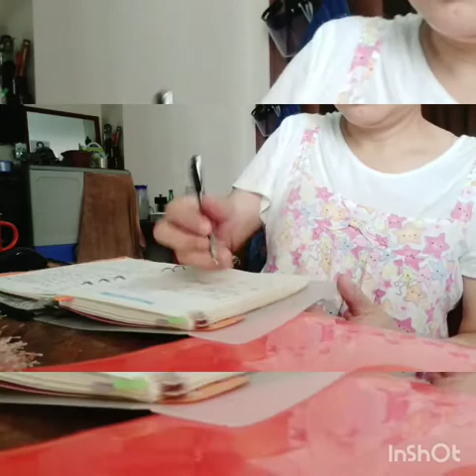Vlog #622020 Self confession of a Narcissist, Huwattt???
I'm a chef and I share my passion for food, my travel and my lifestyle. Content Creator, Culinary Instructor, Food Safety Compliance Officer, Personality/Professional Development Coach, Chef-preneur, Tradeshow Demo Chef, Social Media Publisher, Food Blogger/Vlogger, Talks about "ageing gracefully", personality development, professionalism and a whole lot more!